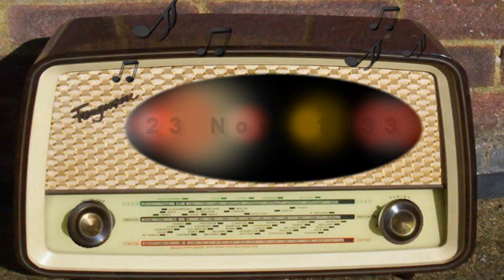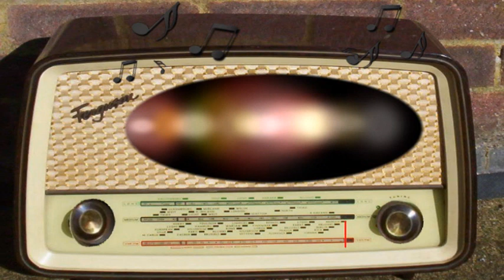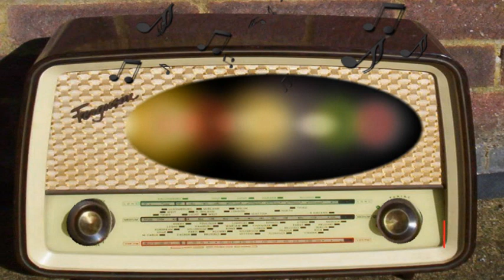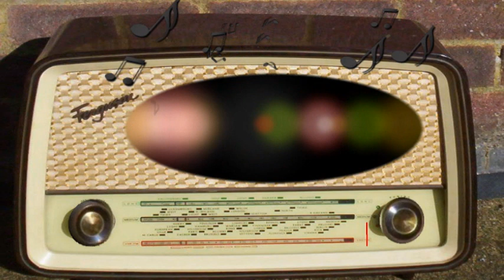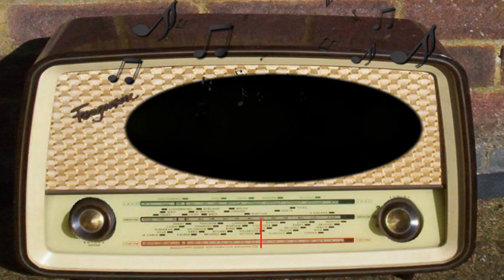Front Page Drama: Retribution (November 23rd, 1933)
Retribution.